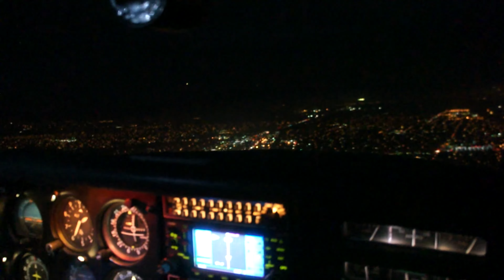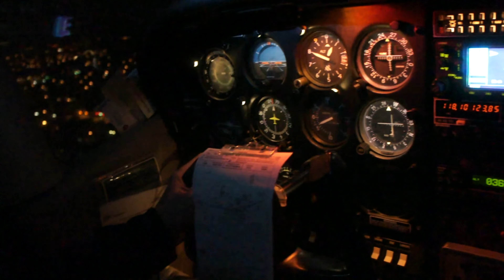Flight over the California and Fantasy music by Andrei Krylov